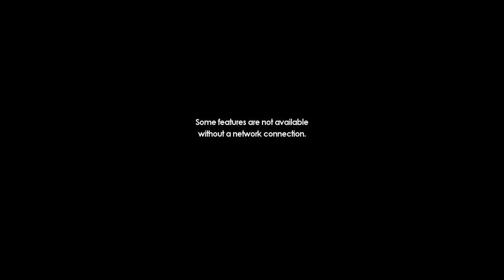✪ Sonic Forces - Irish the Hedgehog (Gameplay Showcase) ✪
🇬🇧🇺🇸: Top o' the morning! Welcome to Sonic Station! Today we have a showcase of a mod of a special green hedgehog: Irish the Hedgehog! This fella became part of the Sonic Lore after a special St. Patrick's Day video on the Official Sonic Channel and it is voiced by none other than the Irish king  @jacksepticeye  ! Hope you enjoy this showcase!

🇵🇹🇧🇷: Ora boas manhãs raio de luz! Bem vindo à Sonic Station! Hoje temos aqui a demonstração de um mod de um ouriço verde especial: Irish o Ouriço! Este comparça tornou-se parte do Mundo de Sonic após um vídeo especial de Dia de São Patrício no Canal Oficial do Sonic e tem a voz de nada mais nada menos do que o rei Irlandês @jacksepticeye  ! Espero que gostem deste vídeo!

===Timestamps===
00:00 - Channel Intro
00:13 - Sonic Forces Opening
00:52 - Park Avenue (Irish Avatar)
04:20 - Arsenal Pyramid (Sonic & Irish Avatar)
07:06 - Channel Outro

===Other Information===

✪ The Intro Song remix was made by DigiValentine. / The Outro in my videos was made by the amazing Flaming Fox on Discord ✪